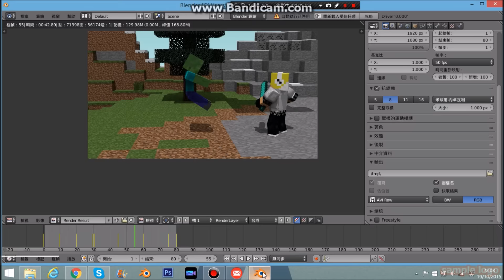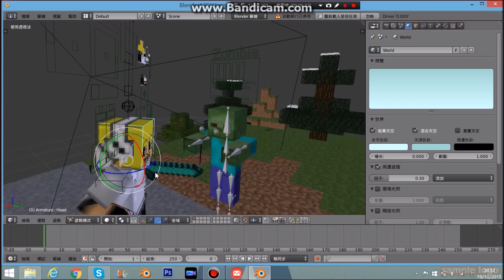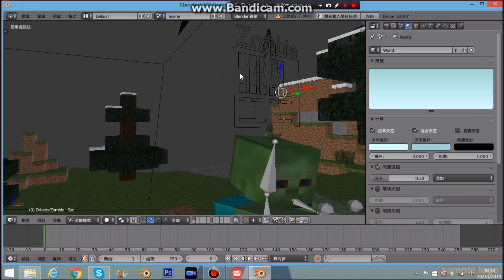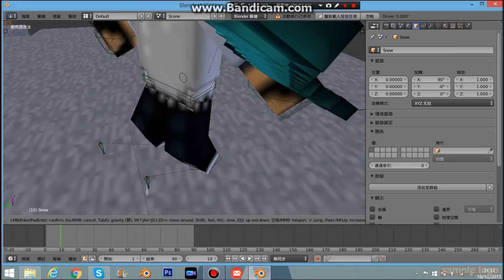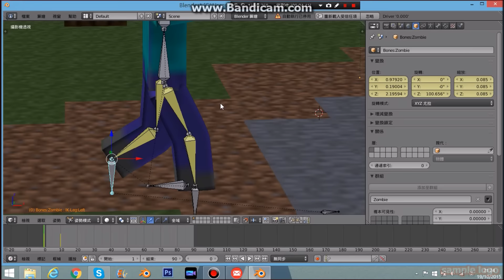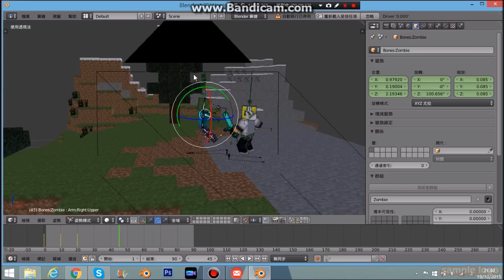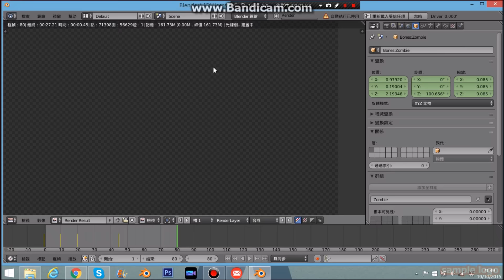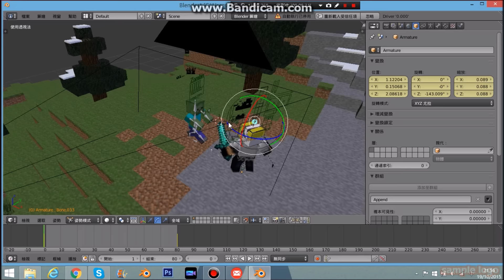100%自製oscar intro speed art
程式:blender,movie maker
錄影:bandicam
後製: movie maker
大家好!!!我是thomas,平時也是玩minecraft,如有不足之處就請見諒